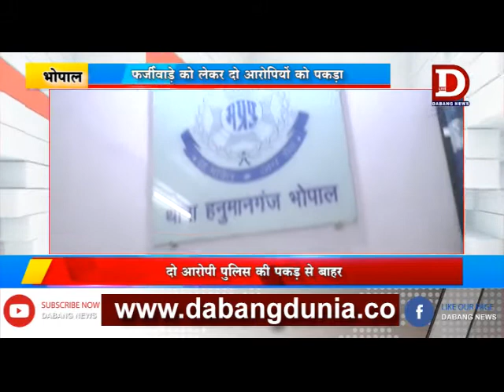HANUMANGANJ फर्जीवाड़ा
राजधानी की हनुमानगंज थाना पुलिस ने फर्जीवाडे को लेकर दो आरोपियों को पकडा है । जिन्होंने संतोष वर्मा नाम के शख्स के दस्तावेजों के आधार पर वाहनों को फायनेंस कराकर खरीदा था। फरियादी युवक संतोष वर्मा की शिकायत के आधार पर पुलिस ने मोहम्मद खालिद और रियाजउददीन नामक दो आरोपियों को गिरफतार कर लिया है ।जबकि दो आरोपी अभी पुलिस की पकड से बाहर हैं ।  पकडे गये आरोपियों के पास से पुलिस ने तीन वाहन बरामद किये हैं ।